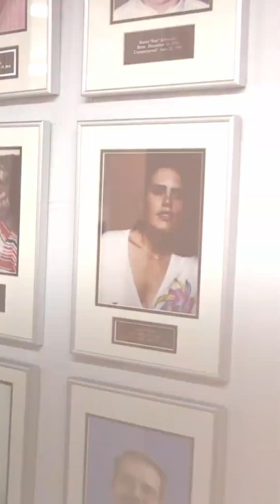How Much Does It Cost To Live Forever?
Well ironically the first step on your journey to living forever is dying. Oh and paying a hefty chunk of change but I’ll get onto that.

However, instead of being put in the ground or cremated, a specialist team will either be present at your hospital bed when you die or rush to your place of death.

They’ll then put you into an ice bath and restart respiration and circulation using machinery. You’ll then be driven to the company's HQ, where you will be prepped for cryopreservation. They’ll drain your blood and replace it with cryoprotectant or medical grade antifreeze. This will take around 5 hours.

Lastly you’ll be put into what is effectively a big thermos flask filled with liquid nitrogen that is refilled weekly.

So how much does it cost? Well Alcor charges $200,000 to keep you near frozen indefinitely.Alternatively you could choose to only preserve your brain costing only $80,000.

Over 1,300 people have signed up to be preserved by Alcor. And personally I’m all for it. I’ll take a near 0 chance at living forever than a guaranteed 0% chance. But what do you think?